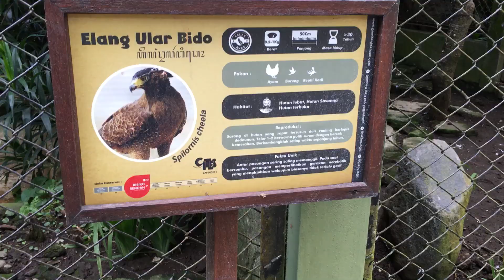Elang Ular Bido koleksi Bonbin Gembira Loka